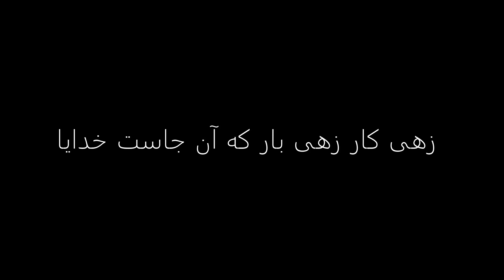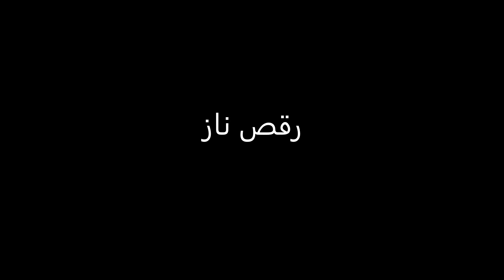Sweet Memories of a Maestro's Lessons (1) یاد شیرین کلاس استاد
یاد شیرین کلاس استاد
عنوان دل نوشته ای ست از حمید متبسم که بازگوکننده خاطرات او از چگونگی ورود او به دنیای موسیقی و حضورش در کلاس استاد هوشنگ ظریف است
این برنامه در ماه آپریل سال ۲۰۲۰ به یاری شیما رجبعلی برای "رادیو پیک زوریخ" تهیه شد و اکنون به همت سمیرا گلباز آمیخته در اندک
تصاویر موجود، که مربوط به این داستان است، تقدیم شما می شود

"Sweet Memories of a Maestro's Lessons"
is the title of Hamid Motebassem's story of how he came to be in Maestro Houshang Zarif's class and entered the world of music.